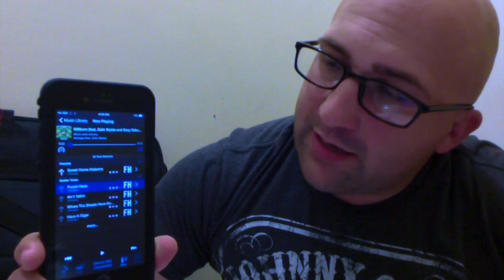FireHawk FX - Remote App Favorites Tab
This video goes over using the Favorites Tab in the FireHawk FX remote app.